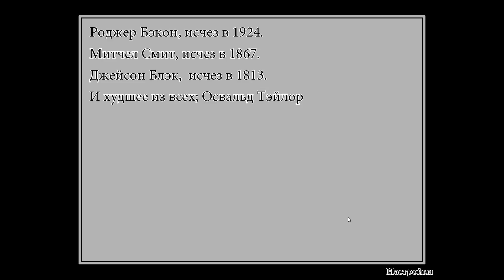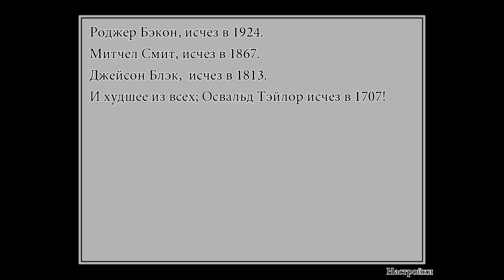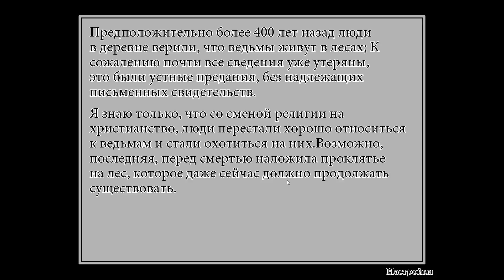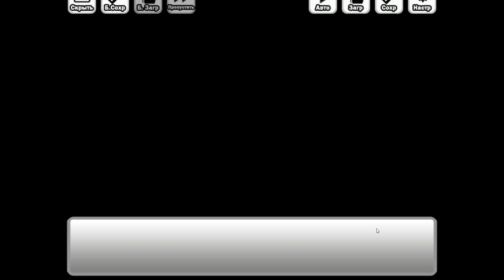(Хоррор и Инди-Хоррор) Trick and Treat - Visual Novel №2